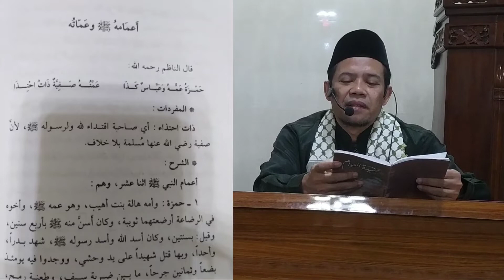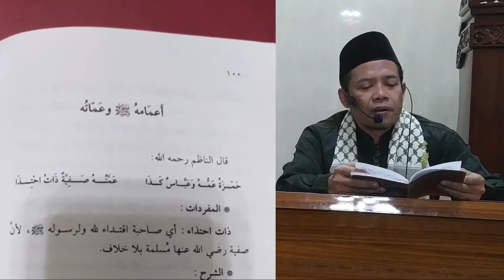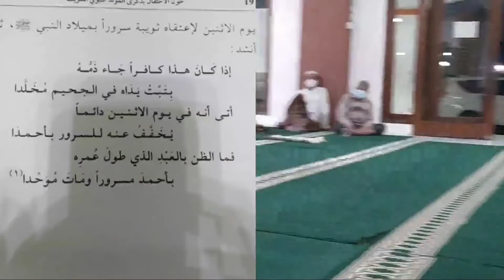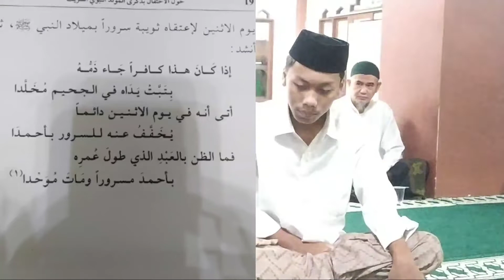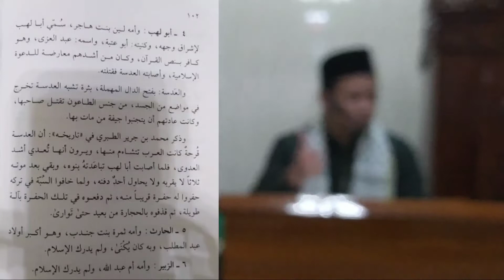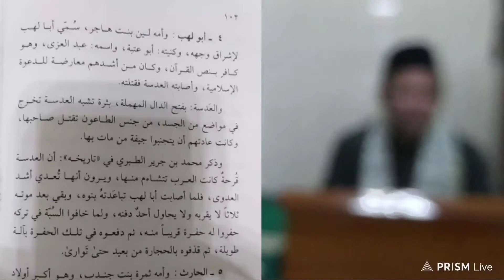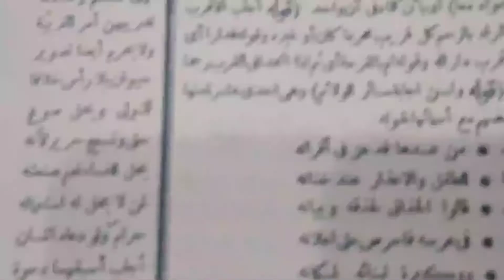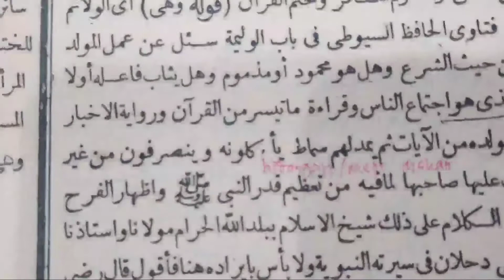Antara al-Abbas dan Abu Lahab, Kanian Tauhid versi Maulid , 9 Oktober 2022/13 Rabiul Awwal 1444 H